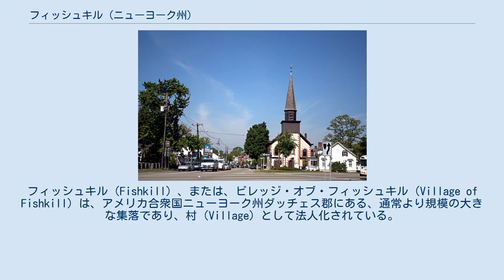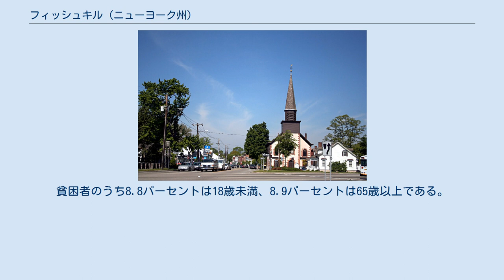フィッシュキル (ニューヨーク州)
ダッチェス郡_(ニューヨーク州)
フィッシュキル（Fishkill）、または、ビレッジ・オブ・フィッシュキル（Village of Fishkill）は、アメリカ合衆国ニューヨーク州ダッチェス郡にある、通常より規模の大きな集落であり、村（Village）として法人化されている。
この村を含む同名の行政単位としてのフィッシュキル、または、タウン・オブ・フィッシュキル（Town of Fishkill）は、周辺地域でも最も高い人口成長を遂げている。
この村の人口は、2000年のアメリカ合衆国国勢調査では、1,735 人であった。
大都市統計地域としては、ポキプシー（Poughkeepsie）＝ニューバーグ（Newburgh）＝ミドルタウン大都市統計地域の一部に含まれており、さらに、ニューヨーク州、ニュージャージー州、コネチカット州、ペンシルベニア州にまたがる広域のニューヨーク＝ニューアーク＝ブリッジポート合同統計地域に属している。
 ビレッジ・オブ・フィッシュキル（Village of Fishkill）は、タウン・オブ・フィッシュキルの北東部に位置する国道9号線（US 9）に臨む集落である。
この村は、州間高速道路84号線（Interstate 84）の北側に位置し、ニューヨーク州道52号線（NY 52）が村の中心を通っている。
 アメリカ合衆国国勢調査局によれば、この村の面積は2.3 km²（0.9平方マイル）である。
 2000年の国勢調査によれば、人口 1,735人、世帯数 965 世帯、400 家族がこの村に居住していた。
人口密度は、1平方マイルあたり 1,978.8人（1平方キロメートルあたり 761.2人）であった。
家屋は1,011戸あり、1平方マイルあたり 1,153.0戸（1平方キロメートルあたり 443.6戸）であった。
民族構成は、白人が93.72パーセント、アフリカ系が2.77パーセント、大陸先住民族系0.17パーセント、アジア系1.15パーセント、太平洋先住民族系0.06パーセント、その他 1.27パーセント、複数の血統を引く者0.86パーセントであった。
いずれの民族であるかを問わず、ヒスパニック、ないし、ラティーノに該当する者は、全体の6.05パーセントであった。
また、イタリア系は22.9パーセント、アイルランド系は20.2パーセント、ドイツ系は11.2パーセント、アメリカ系は7.3パーセント、イングランド系は5.4パーセントとなっていた。
 965世帯のうち、14.1パーセントには18歳未満の子どもが同居しており、32.2パーセントには婚姻関係にある夫婦が同居し、6.9パーセントには夫のいない女性の世帯主がいて、58.5パーセントは非家族世帯であった。
53.9パーセントは単身世帯で、32.8パーセントは65歳以上の独居世帯であった。
 世帯員数は平均1.80人、家族員数は平均2.74人であった。
 2000年時点のこの村の人口は、14.1パーセントが18際未満で、4.9パーセントが18歳から24歳、26.9パーセントが25歳から44歳、23.5パーセントが45歳から64歳、30.5パーセントが65歳以上であった。
平均年齢は48歳。
性比は、女性100人に対し男性74.5人、18歳以上に限ると女性100人に対し男性71.3人であった。
 2000年時点のこの村の世帯収入の中央値は、36,344ドルで、家族世帯の収入の中央値は、59,737 ドルであった。
男性の所得中央値は48,750ドルであったのに対し、女性は31,898ドルであった。
この村の1人あたり所得は26,504ドルであった。
人口の8.4パーセント、家族世帯のおよそ4.5パーセントは、貧困線以下の水準にあった。
貧困者のうち8.8パーセントは18歳未満、8.9パーセントは65歳以上である。